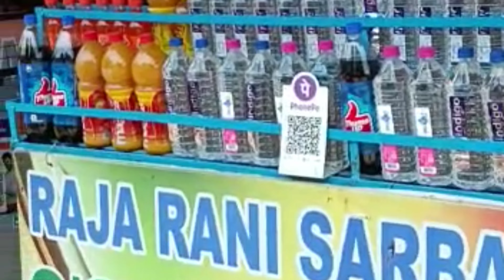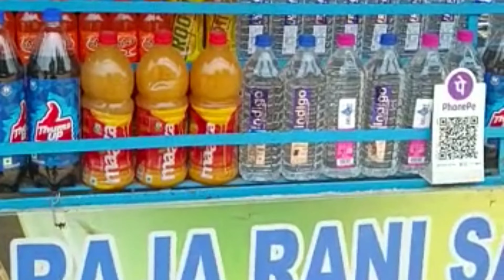|| କଟକ ପ୍ରସିଦ୍ଧ ରାଜାରାଣୀ ସର୍ବତ ଓ ଲସୀ || ଆଜି ପୁରା ମଜା ଆସିଗଲା ସର୍ବତ ପିଇ 🤤🤤👌👌👌👌👌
Hi,
      iam baisank biswal, welcome🙏to my vlog chanel BAISANK BISWAL VLOG.
 about this video - cuttack ପ୍ରସିଦ୍ଧ ସର୍ବତ ଲସୀ